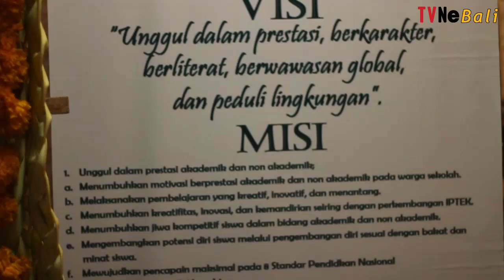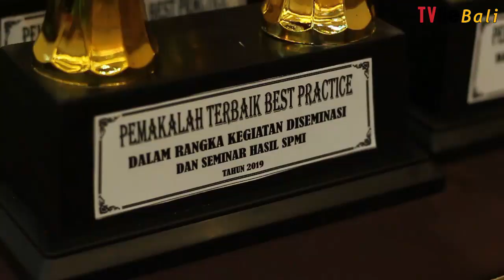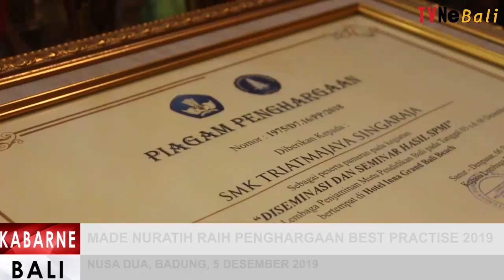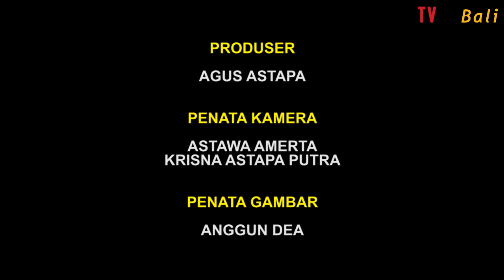MADE NURATIH RAIH BEST PRACTISE 2019 LPMP BALI (TVNe Bali)